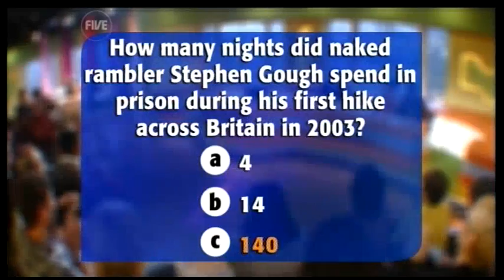Does the Naked rambler deserve life in jail? (13.01.10) - TWStuff